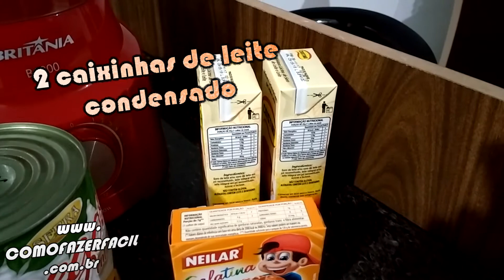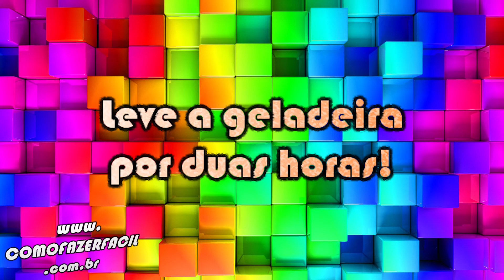COMO FAZER SOBREMESA CREME DE PESSEGO EM CALDAS FACIL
Aprenda como fazer uma sobremesa muito fácil de creme de pêssego em caldas, com apenas 4 ingredientes. Esta receita é muito simples de fazer e é ótima para aqueles dias que você está sem ideia e precisa inventar uma sobremesa rápida e prática. A receita de creme de pêssego em caldas leva também gelatina e leite condensado nos seus ingredientes.

Ingredientes:
Uma lata de pêssegos em calda
Duas caixinhas de leite condensado (ou latas)
Uma gelatina de pêssego
Uma xícara (chá) de água fervente
Uma xícara (chá) de água gelada

Como fazer?

Compartilhe!